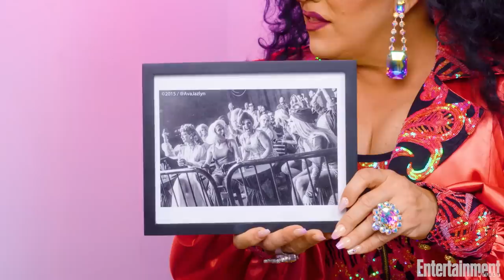Mrs. Kasha Davis on Sobriety and Drag Story Hour Before Drag Race All Stars 8 | Entertainment Weekly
Mrs. Kasha Davis sits down with EW's Joey Nolfi to tease the upcoming 'RuPaul's Drag Race All Stars 8'.